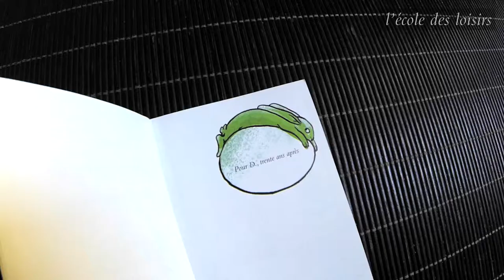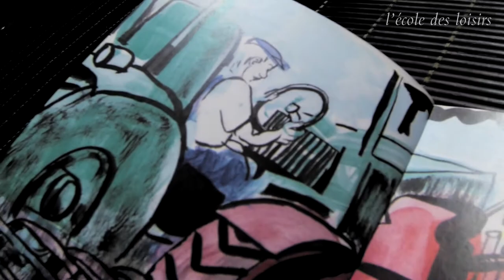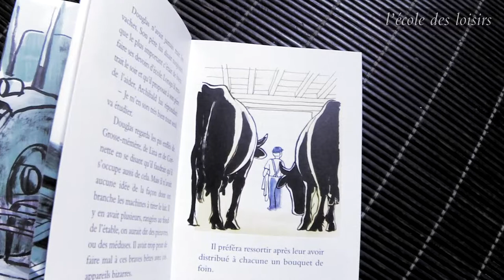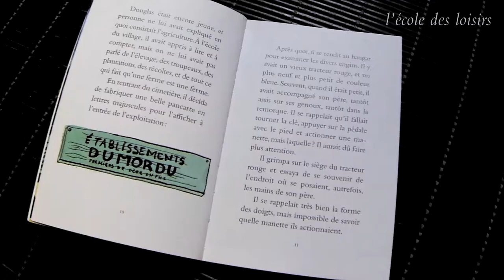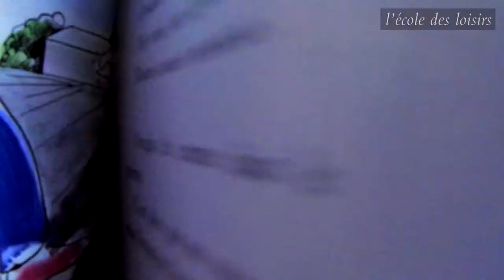Agnès Desarthe, auteure du roman Le poulet fernier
Chez les Dumordu, on est fermier de père en fils. C’est ce qu’Archibald Dumordu a déclaré à son fils Douglas, juste avant de mourir. Malheureusement, il n’a rien eu le temps de lui dire d’autre. Douglas veut bien devenir fermier, mais il ne sait pas traire les vaches, il croit que les carottes poussent dans les arbres, et ne peut conduire le tracteur qu’en marche arrière. Les fermiers des alentours se moquent tous de lui. Le père Tropenjus, c’est certain, ne voudra jamais qu’il épouse sa fille, la charmante Miranda.
Heureusement, il y a une chose que Douglas sait faire, c’est parler aux animaux. C’est une chance, car dans son poulailler, il y a un poulet qui s’appelle Ernest, un poulet merveilleux, qui peut transformer sa vie.
Une histoire illustrée par Anaïs Vaugelade